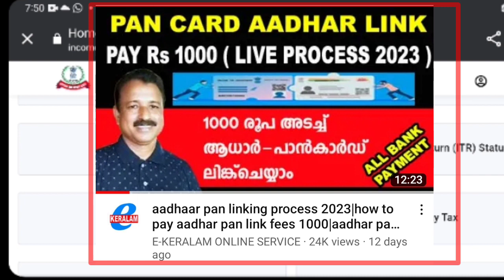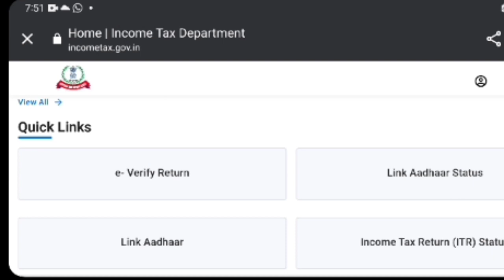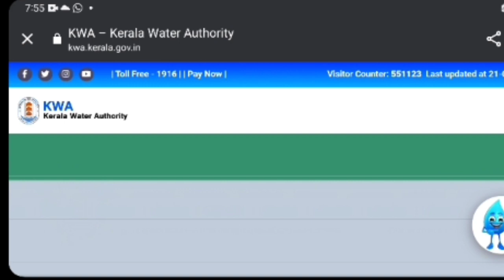മറക്കല്ലേ, മാർച്ച്‌ 31ന് മുൻപ് ഇത്രയും ഓൺലൈനായി ചെയ്തിരിക്കണം|pan card aadhar card link|STATUS CHECK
aadhar pan card link malayalam
pan card aadhar card link malayalam